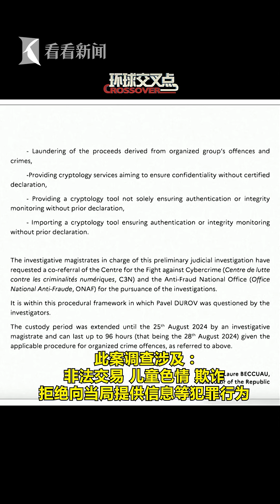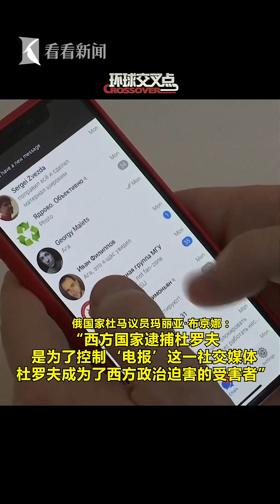一条视频看懂社交媒体“电报”创始人杜罗夫在法国被捕事件来龙去脉。这位天才程序员、亿万富翁何以遭遇牢狱之灾？为何俄罗斯将其视为“西方政治的替罪羊”？为何马斯克等全球“大佬”纷纷为其发声？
全球用户量近10亿的社交软件“电报”（Telegram）创始人帕维尔·杜罗夫，于当地时间24日晚在法国布尔歇机场被捕，引发全球猜测。
负责该案的巴黎检察官26日在一份声明中表示，此案调查涉及：非法交易、儿童色情、欺诈、拒绝向当局提供信息等犯罪行为。
法国总统马克龙26日在社交媒体发文称，杜罗夫被捕并非出于政治动机。俄罗斯方面则认为，杜罗夫被捕充分体现出西方国家的政治意图以及经典的“西式双标”。
美国社交媒体平台X的拥有者马斯克连发多文讽刺欧洲没有言论自由，要求释放杜罗夫并连发三遍法语“自由”一词。“棱镜门”主角爱德华·斯诺登也发文指责此举是“劫持人质”，表示“这拉低了法国乃至全世界的下限”。
站内热门：
1、【外交部发言人】华春莹+汪文斌+毛宁：时而严肃，时而幽默；时而犀利，时而暖心，他们是外交天团！
2、【驻美记者眼中美国政治】东方卫视白宫记者张經義：零距离解读美国政治！
3、【资深国际评论员@环球叶问】美女评论员章一叶：还在看老伯伯谈政治吗？来，和她一起聊聊国际热点！点我鸭！
5、【看看看日本】东方卫视东京站记者宋看看：在日本聊日本，“精致”解读日本政治生活，他们更懂！
7、【陈彬欧巴坐镇欧洲看世界】90后驻外记者眼中的欧洲政治长啥样？东方卫视驻欧洲记者陈彬，努力搞一搞！
8、【国际热点深度解读@交叉点评】东方卫视深度国际时评节目《环球交叉点》嘉宾天团：跟着大咖追热点、涨知识！你就是朋友圈的“懂王”！
9、【国际热点周周聊@环球交叉点】东方卫视深度国际时评节目《环球交叉点》：上海时间每周日上午8点，跟随风靡全球的袁鸣姐姐和智库专家们，解读国际政治，顶级水准、干货满满！
优质拍档：
【ShanghaiEye魔都眼】
shorturl.at/mpv04
官方网站：
您还可以在下面这些地方找到我们：
微信公众号：环球交叉点 (smgcrossover)
微信视频号：环球交叉点
头条号：Knews环球交叉点、Knews交叉点评
抖音：环球交叉点